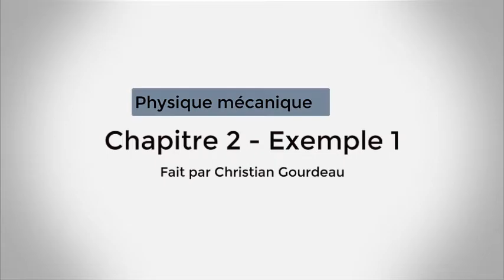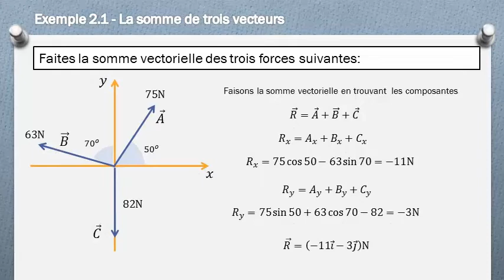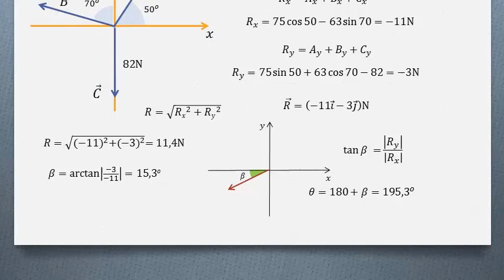L'addition de vecteurs (exemple)